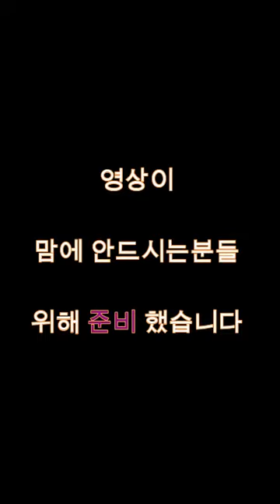스트리머 유망주??들의 제로투 모음